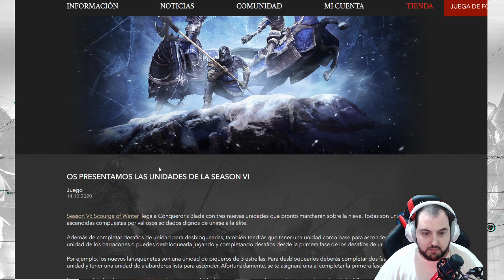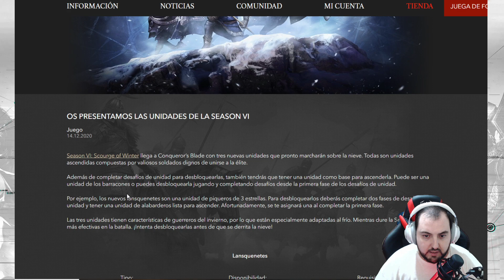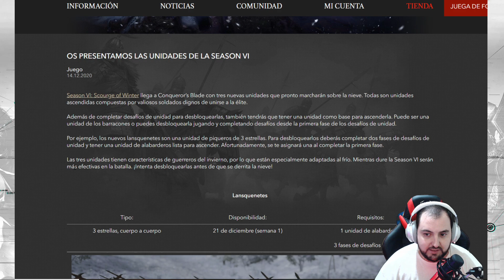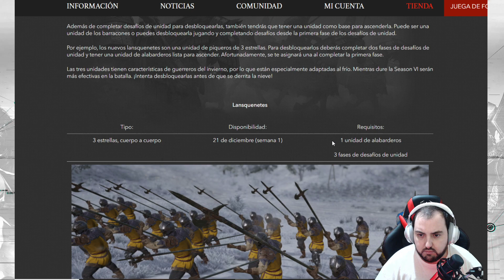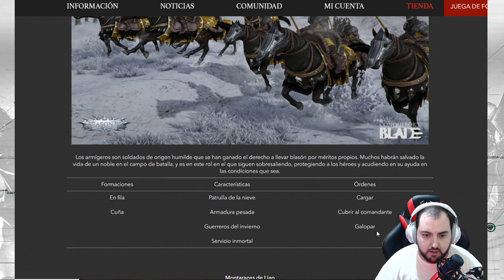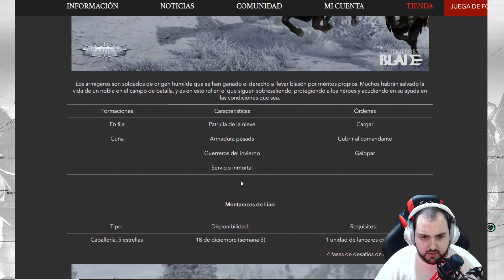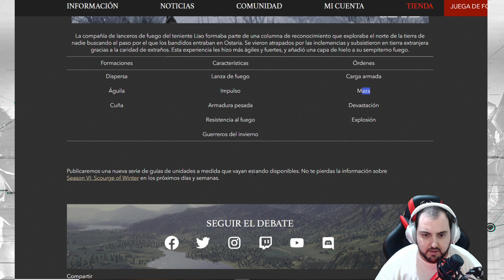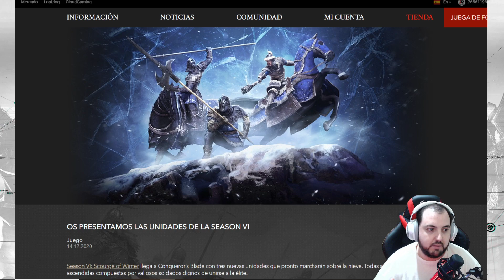NOTICIAS# UNIDADES SEASON VI CONFIRMADAS - CONQUEROR'S BLADE